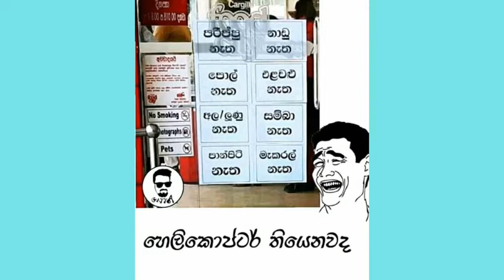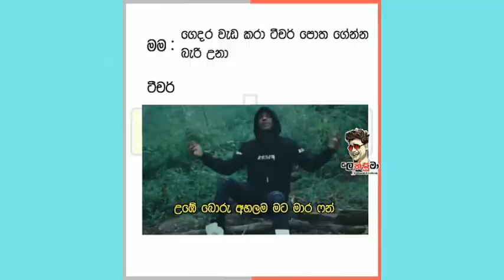Funny Fb Memes | Sinhala Facebook jokes 004